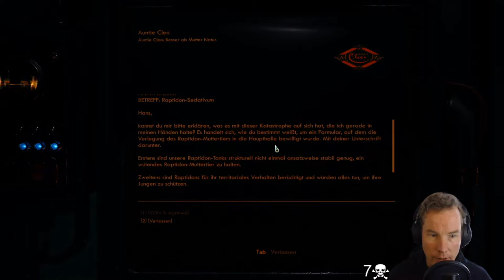Let's Play The Outer Worlds mit Corlexys - Episode 32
Corlexys spielt The Outer Worlds und schaut, was es so alles zu bieten hat.